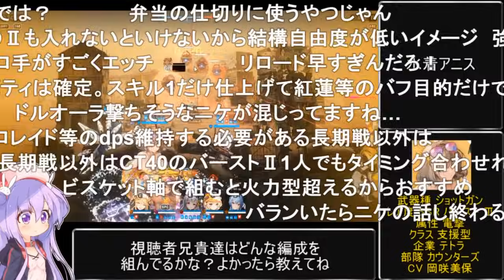【コメ付き】3分で分かる指揮官が大好きな女【水着アニス NIKKE】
DLサイトにて予告販売ページが公開されました！
▼自作RPGのダウンロードはこちらから
（無料体験版と回想シーン49個が遊べます）